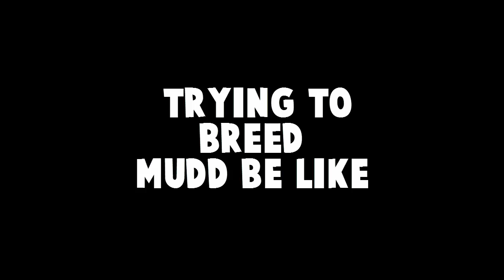MISCRITS WORLD OF CREATURES- A DAY IN THE LIFE OF A MISCRIT PLAYER EP. 2 (BREEDING MUDD GONE WRONG!)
I.QUIT.LIFE